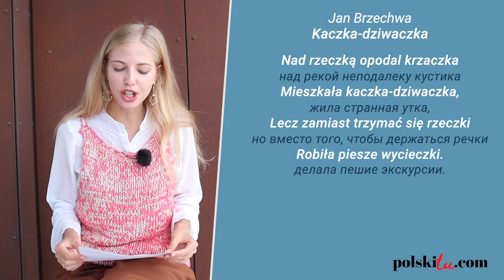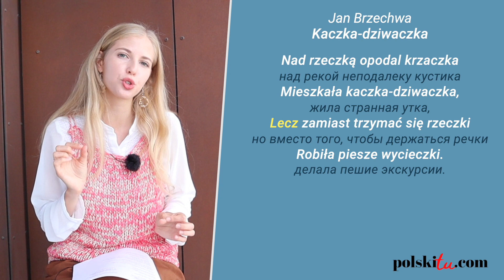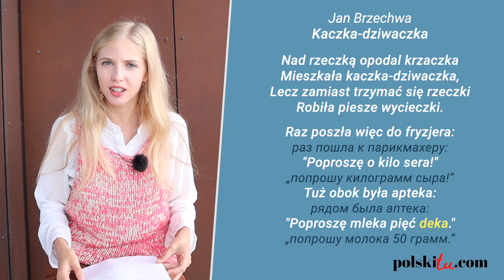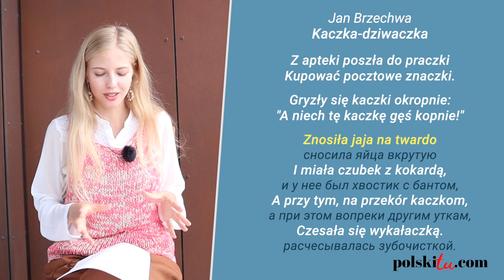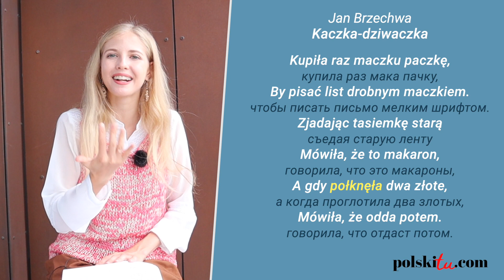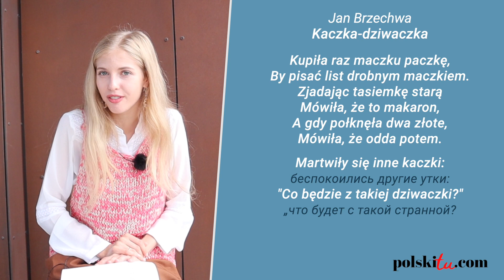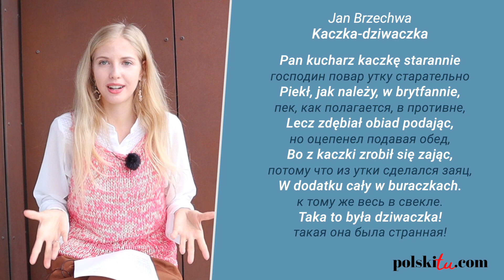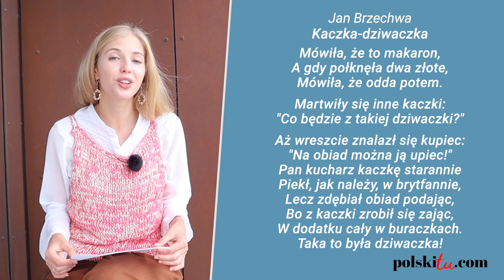Польское произношение - разбираем стихотворение Kaczka-dziwaczka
Хочеш вивчити польську з нами?

польский язык
уроки польского языка
курсы польского
polski
polska